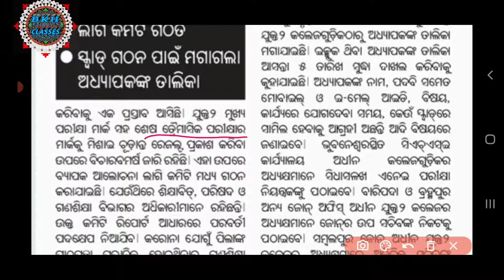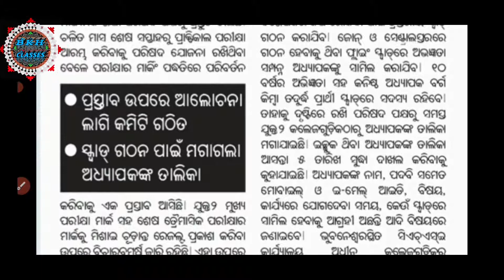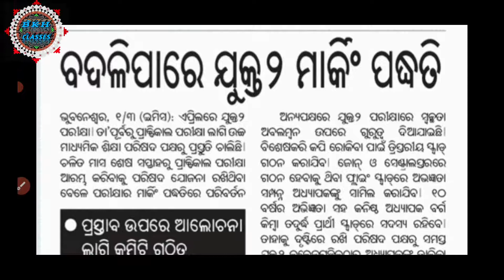Marking Method for AHSE 2022 / New update for AHSE 2022 / ଯୁକ୍ତ ୨ ବୋର୍ଡ ପରୀକ୍ଷାକୁ ନେଇ ବଡ଼ ନିଷ୍ପତ୍ତି